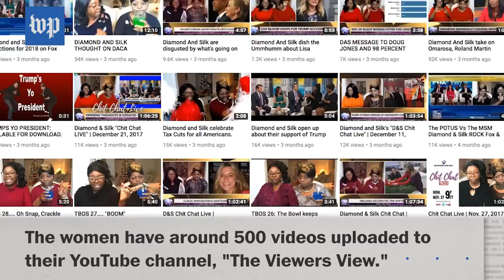Are Diamond and Silk 'unsafe' on Facebook?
Lynnette "Diamond" Hardaway and Rochelle "Silk" Richardson slammed Facebook on April 8 when they learned it will not allow their followers to prioritize their content in their news feeds.